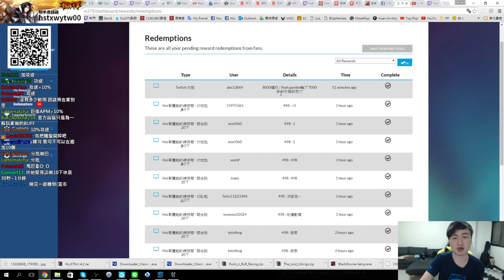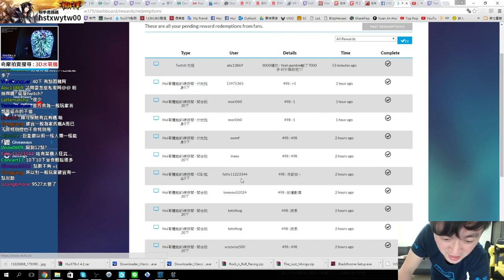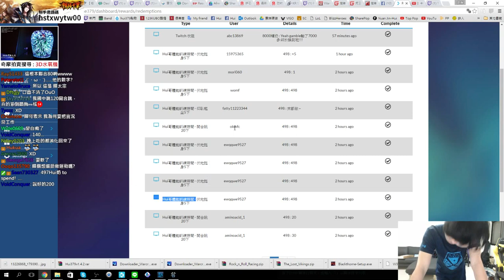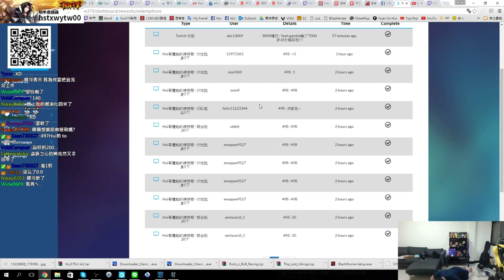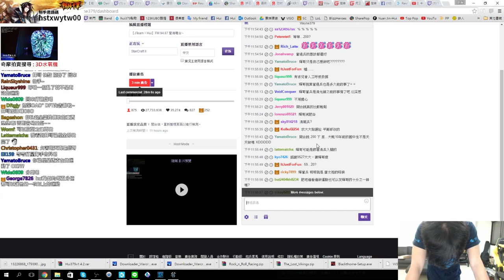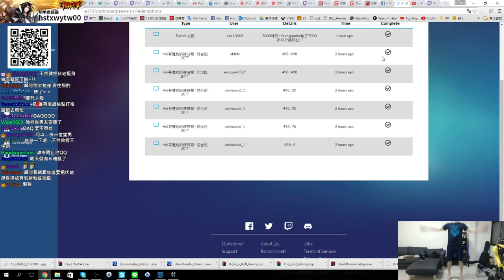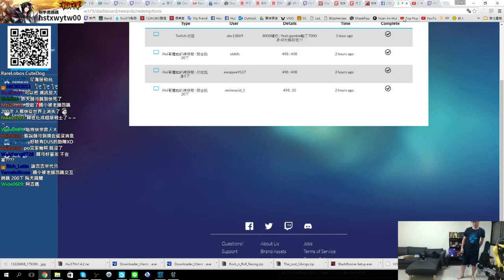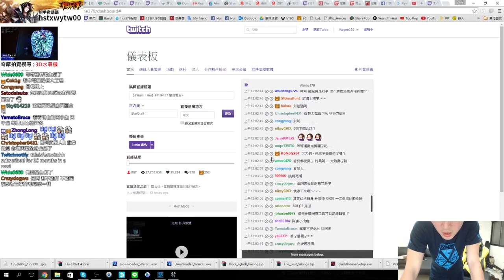【JTeam：Hui】用生命在開直播的男人!!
Hui哥說到做到，體能時間健康又養生，好體能 不做嗎?